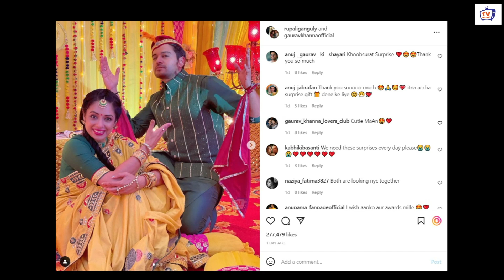Anupama Aur Anuj Ki Haldi Ceremony - Anupama Serial Wedding Special